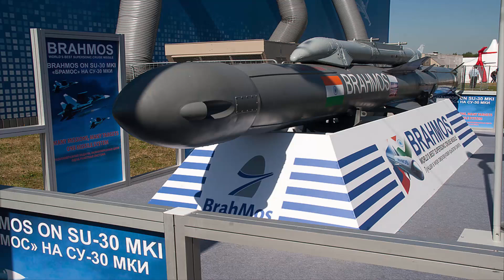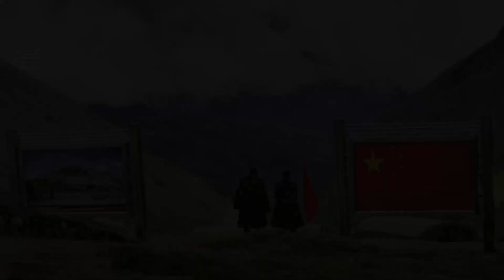Top 3| BrahMos 800Km Variant, F35 Production in India,Agni-1 User Trial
Top 3 Defence And Space News 19/01/2018
Send Me Friend Request on FB -

My Novel, Shop On Amazon